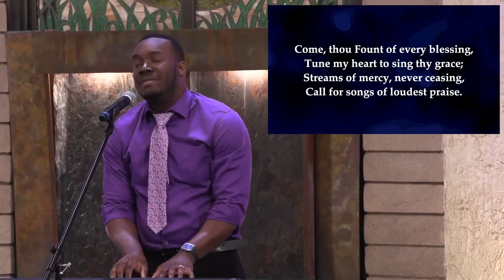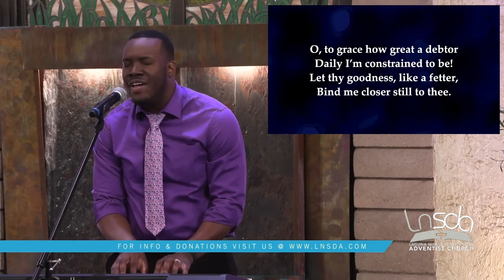Come thou Fount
18 March 23